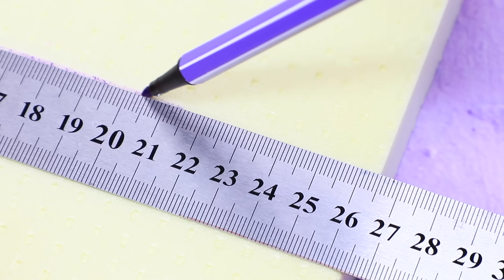17 Idées DIY Faciles et Réalistes de Barbie / Mini Vernis à Ongles, Cosmétiques et Plus Encore !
On fabrique un véritable salon de beauté pour ta poupée Barbie ! Regarde nos idées géniales et nos astuces dans notre nouvelle vidéo.

Matériel et outils :
    • conteneur de coton-tige en plastique
    • papier mousse scintillant
    • carton
    • colle chaude
    • petit miroir
    • ruban de satin
    • bouteille de shampoing
    • flacon de gel douche
    • fauteuil-jouet
    • écouteurs cassés
    • colle pailletée
    • vernis à ongles pailleté
    • paille métallique décorative
    • mascara
    • anneaux de saut
    • strass
    • bouchon de dentifrice
    • coton-tige
    • étiquette L'Oréal imprimée
    • étui à pinceaux de maquillage
    • perles en plastique
    • papier
    • étiquette imprimée de bandes de cire
    • papier autocollant
    • lime à ongles
    • récipient de sauce en plastique
    • set de peintures acryliques
    • polystyrène
    • papier à motif de bois
    • bâton de popsicle
    • mousse caoutchouc
    • papier mousse EVA
    • fil de fer épais
    • épingles
    • tissu éponge
    • sangle
    • paille
    • plumes
    • argile polymère
    • vernis à ongles transparent
    • taille-crayon
    • papier mousse
    • ampoule LED
    • plastique transparent
    • tube de dentifrice
    • balle en caoutchouc
    • bouchon de bouteille en plastique